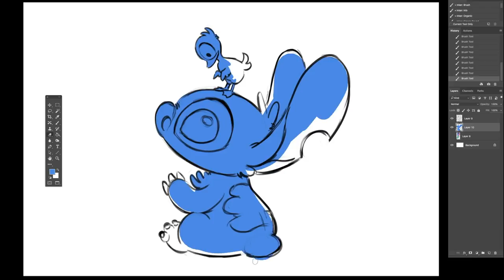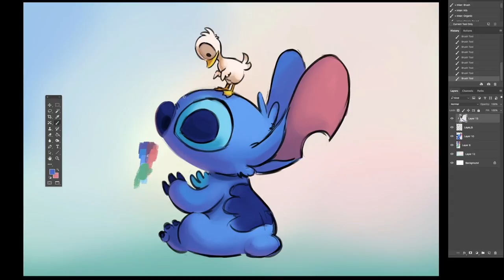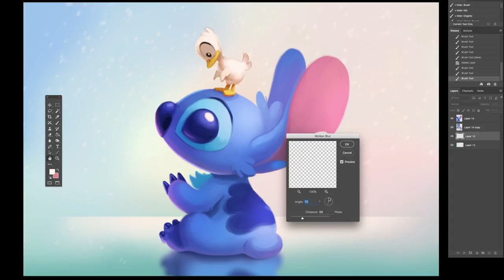Stitch - 626 Day 2018 - Time Lapse Digital Painting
Time Lapse Digital Painting of Disney's Stitch from Lilo and Stitch for 626 (June 26th) Stitch Day